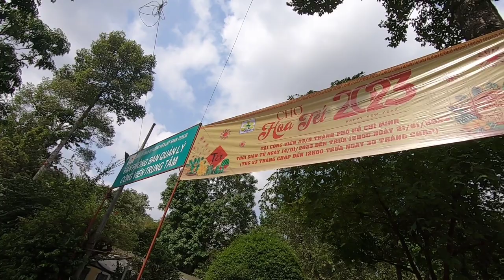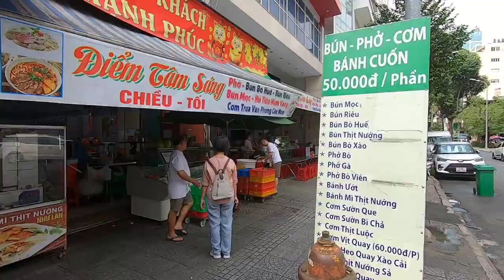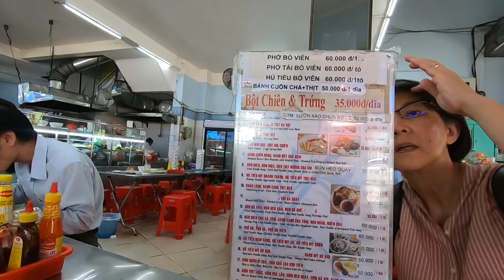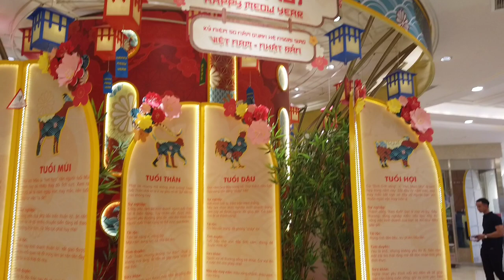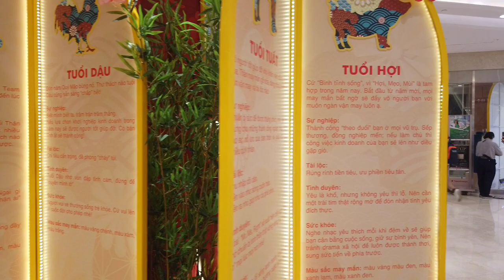1/13/2023 Flower market in TPHCM.